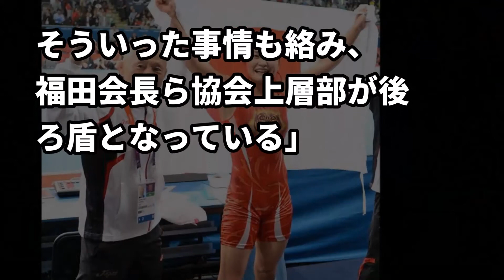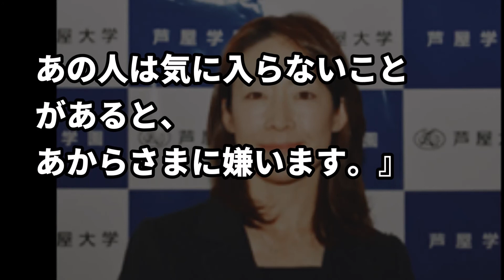伊調馨に同情する栄監督の元妻が“裏の素顔”を大暴露…絶対権力の使い方がエグい！【SCOOPY!】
・パワハラ騒動で伊調馨を追い込んだ栄和人コーチは至学館で絶対権力を握った…
・栄監督の元妻である坂本涼子氏の発言が…

▼関連動画▼

伊調馨を擁護する元嫁が"栄監督の本性"を大暴露...誰もが震え上がるその素顔とはいったい...

栄和人に牙をむいたことで、伊調馨にも報復スキャンダルの可能性　伊調選手と田南部コーチの“関係”によからぬ噂が・・・

【栄和人問題】告発の仕掛け人はなんと伊調馨の従兄弟　その男がガチでヤバすぎる・・・

伊調馨と田南部力コーチの"ゲス不倫報道"に国民が大激怒...パワハラ問題の栄和人氏が大逆転勝ちに！

伊調馨を悪に仕立てたい栄監督の”ある妄想”に一同驚愕！「被害者アピールが酷い！やる事がいちいち汚い！」